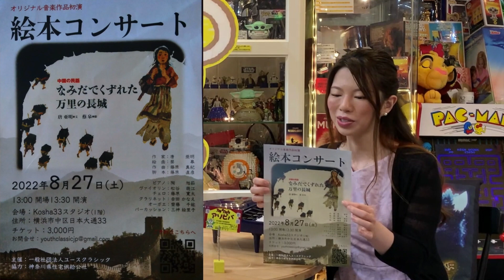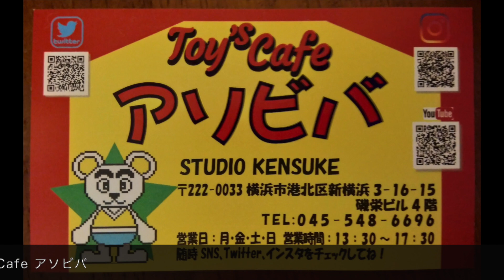路子の部屋 ＃２ 陶 旭茹さん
路子の部屋　第２回　収録日：2022/7/18
ゲスト：ピアニスト　陶 旭茹さん

上海出身のピアニスト　陶 旭茹（トウ　シュール）さん。
高校２年生で来日し、舞台「横浜ローザ」に出会ったのは大学生のとき。
言葉は分からなくても強い衝撃を受けたと話されます。
日本で演奏活動を続ける陶さんの横浜♡愛や、最新のコンサート情報を
新横浜にある Toy's Cafe アソビバ　からお届けします。

（中央に透明アクリル板を設置してあります）